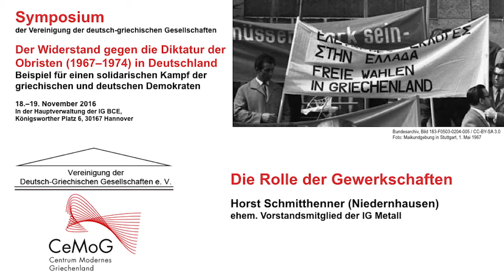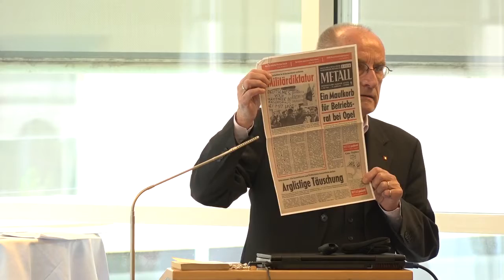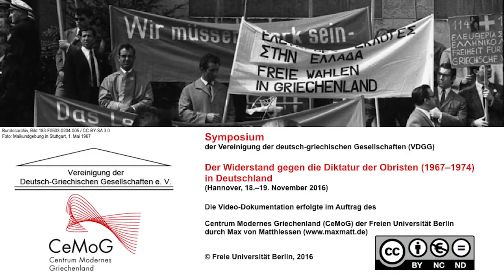Horst Schmitthenner: Die Rolle der Gewerkschaften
Vortrag von Horst Schmitthenner (Niedernhausen) zum Thema "Die Rolle der Gewerkschaften" im Rahmen des Symposiums der Vereinigung der deutsch-griechischen Gesellschaften "Der Widerstand gegen die Diktatur der Obristen (1967–1974) in Deutschland. Beispiel für einen solidarischen Kampf der griechischen und deutschen Demokraten" (18.–19. November 2016)

Auf der Grundlage von Archivdokumenten und eigenen Erfahrungen erläutert Horst Schmitthenner (Niedernhausen), ehem. Vorstandsmitglied der IG Metall, die Voraussetzungen und Bedingungen der deutschen Solidarität mit dem Widerstand gegen die griechische Militärjunta und gibt einen Einblick in die diesbezüglichen Tätigkeiten seitens der deutschen Gewerkschaften.